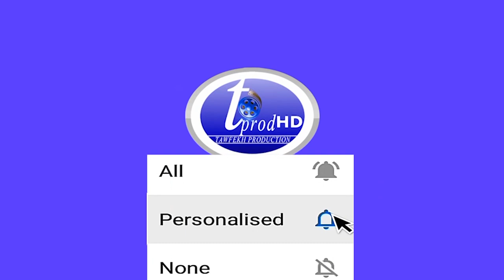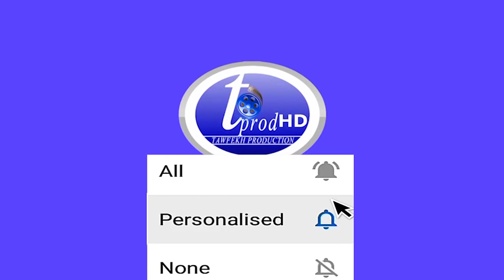Me Ciré Clédor Ly avocat Ousmane Sonko